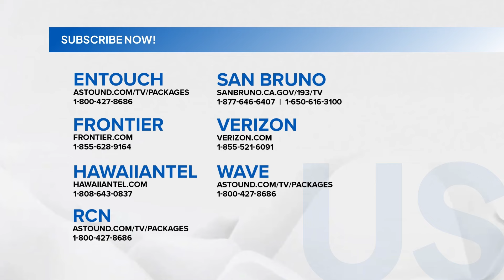Fast Talk with Boy Abunda: Sunshine Cruz at Ina Raymundo, sa lalaki ba ang kasiyahan? (Episode 453)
Aired (October 24, 2024): Mahalaga ba ang lalaki sa konsepto ng kaligayahan at buhay ng hot mommas na sina Sunshine Cruz at Ina Raymundo? Alamin sa video!